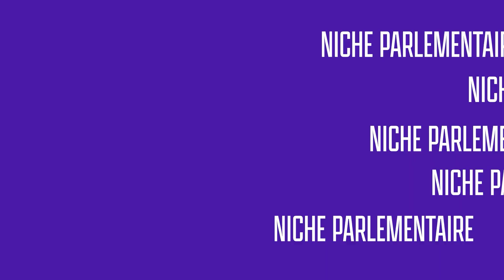Constitutionnaliser le droit à l’IVG et à la contraception : proposition de loi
Le 24 novembre, nous pourrons faire avancer notre pays vers le progrès des droits des femmes !

Mathilde Panot présente notre proposition de loi constitutionnelle visant à inscrire le droit à l'IVG et à la contraception dans la Constitution,  débattue le mercredi 16 novembre en commission et jeudi 24 novembre dans l'hémicycle !

Le groupe parlementaire La France Insoumise - NUPES est composé de 75 député•e•s.